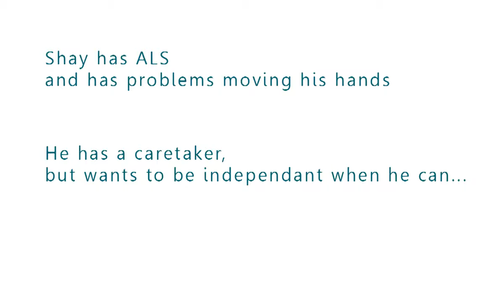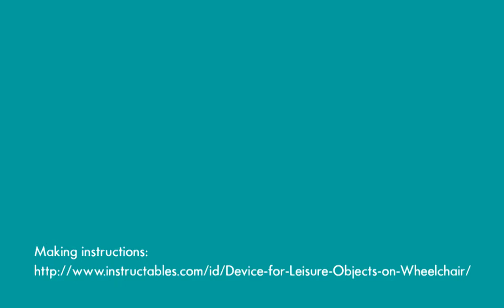All in One Leisure Tool for Shay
Shay has ALS and has problems moving his hands.  So the Fixperts form HIT figure out a way to make all his leisure time essentials more accessible for him.

Fixperts and Filmmakers: Galia Lael, Mordi Rozentsvaig,
Fix Partner: Shay Meshulam
Education Institute: HIT Holon Institute of Technology, Israel